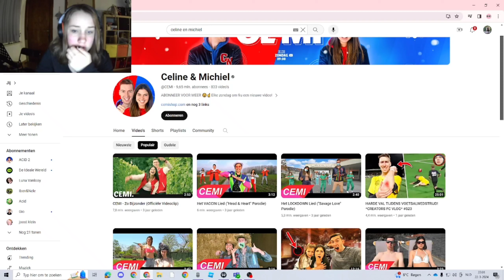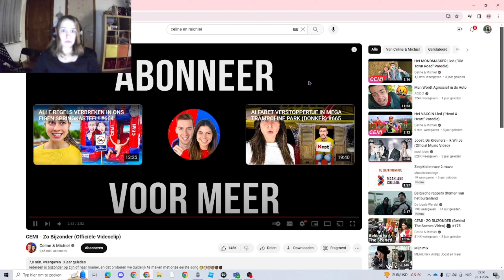Reageren op "Zo bijzonder" van CEMI in 2024